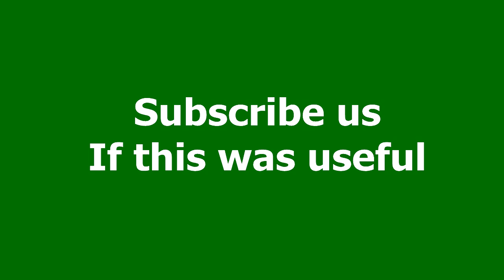Particle effects insects green screen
fly - flying